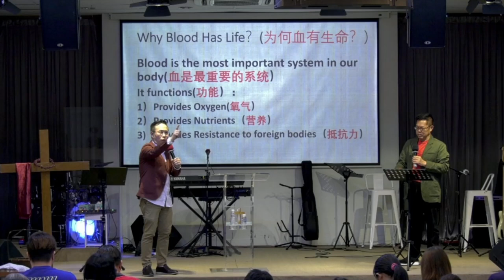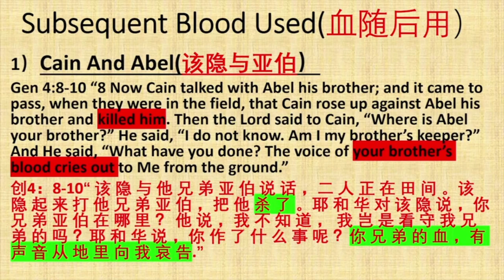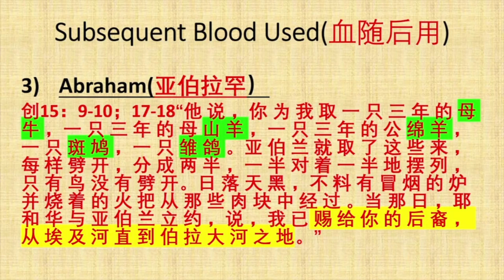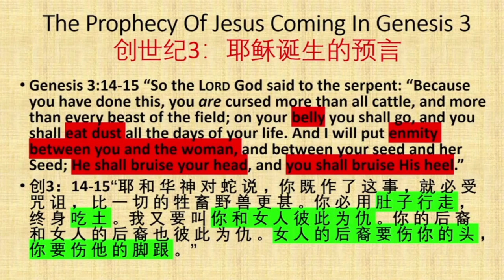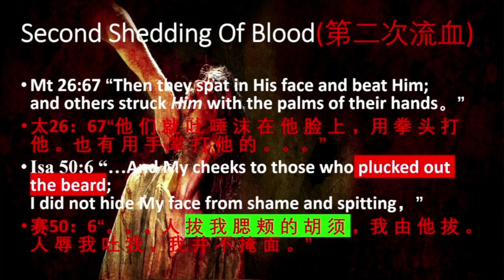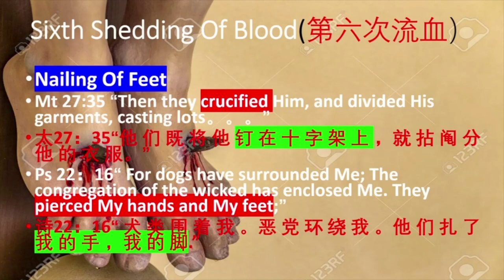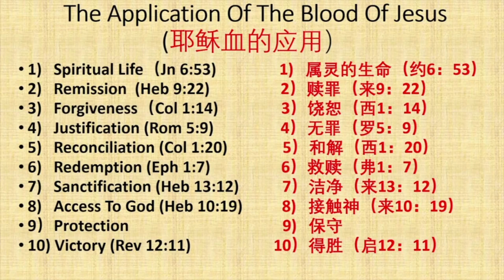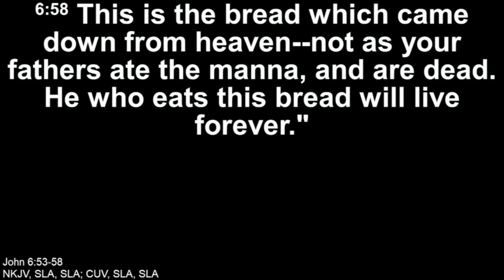7th April 2023 || Good Friday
Good Friday